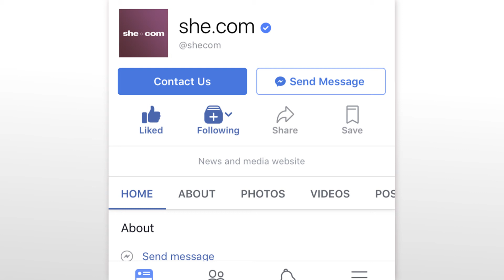舉鐵女生Clara！操出真．女性美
現齡22歲的Clara開始健美已經有三年，而且還不時在Instagram 分享健身資訊，更擁有接近兩萬粉絲，可說是健身界的KOL。